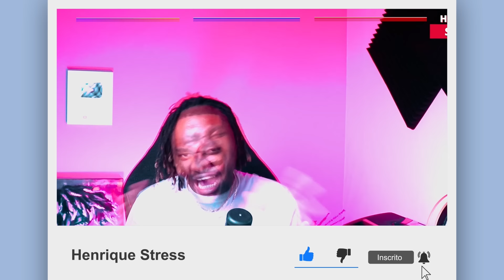Mulher de 48 anos é morta após ficar com um recluso que prometeu um litro de óleo vegetal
Mulher de 48 anos é morta após ficar com um recluso que prometeu um litro de oleo vegetal